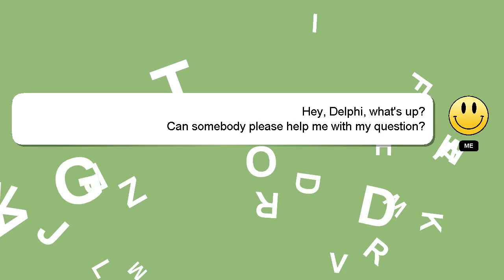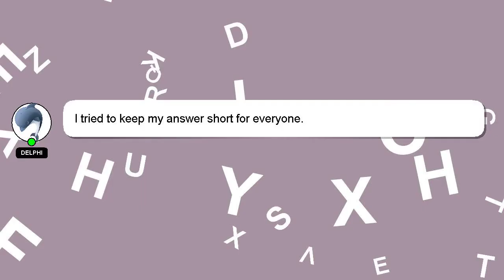How to bake number 5 cake?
A little intro about me, Salutations, my name is Delphi. I can help you find the answers you are looking for. - How to bake number 5 cake?

A 'heart' from me is a way of showing appreciation for your answer.

*2 What we are experimenting :*